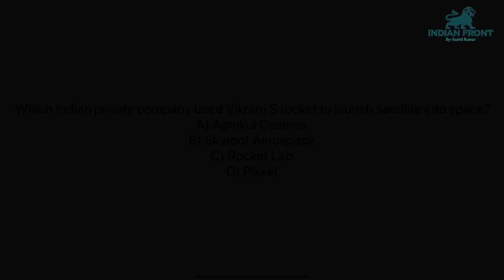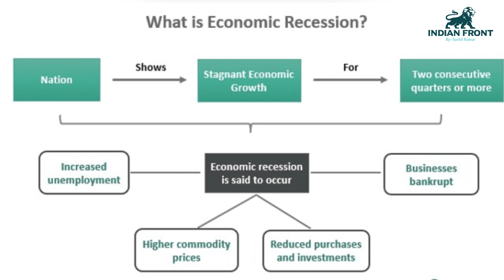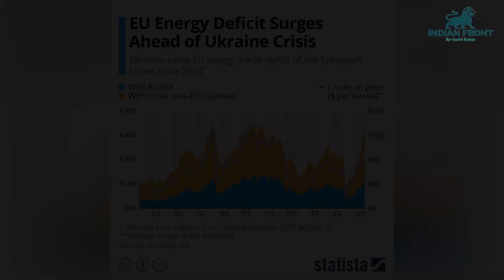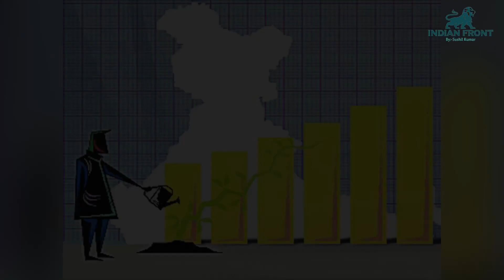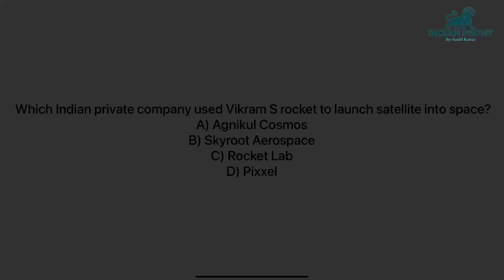Can India Escape Recession? | A Global Recession is coming | Global recession 2023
Every nation is bearing the brunt of Russian President Vladimir Putin’s unprovoked attack on Ukraine.
From inflation to high-interest rates and poverty to supply chain disruptions, the Ukraine war has turned everything upside down. In its annual World Economic Outlook report, the International Monetary Fund (IMF) said that the global economy continues to face steep challenges, shaped by the lingering effects of three powerful forces: the Russian invasion of Ukraine, a cost-of-living crisis caused by persistent and broadening inflation pressures and the slowdown in China.
The latest projections indicate positive signs for India in the wake of the impending global recession as it finds that India will continue to be the fastest-growing major economy this year and the coming year. Multiple factors contribute to our economy's edge over other countries in combating the recession. Firstly, given the large domestic demand, our economy is relatively independent of global markets, which is a boon as our GDP remains driven mainly by domestic demand over exports